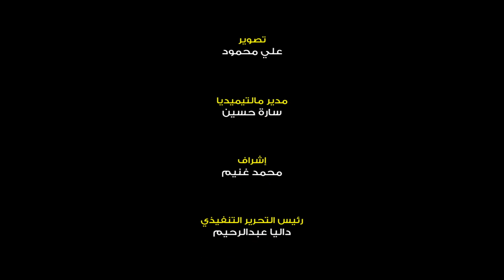تقبيل يد الفنانة ليلى طاهر لحظة تكريمها بمهرجان نقابة المهن التمثيلية